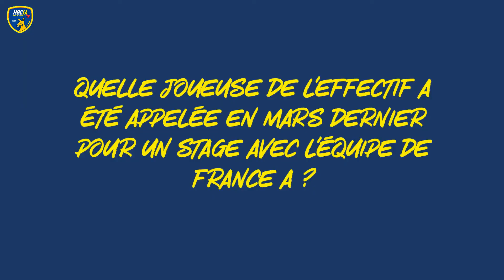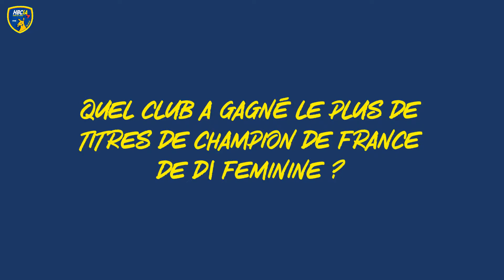Recrue Challenge - Épisode IV avec Markéta Hurychová !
Le RecrueChallenge continue 😋 C'est au tour d'une internationale 🇨🇿 ▶️ Markéta Hurychová 😀